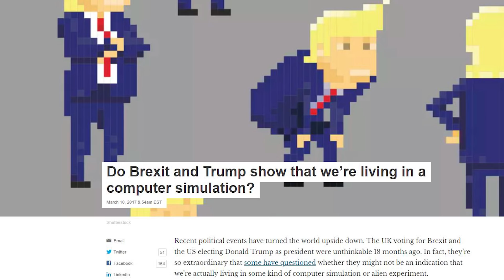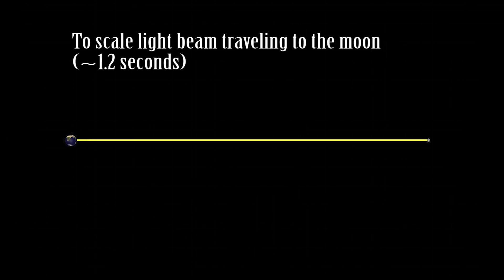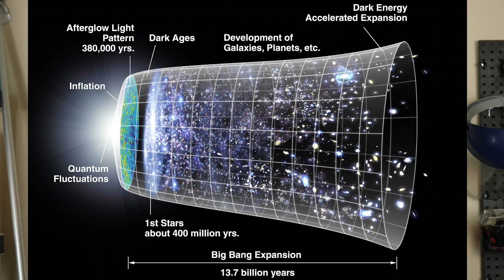Is Yanny and Laurel Actually Just a Glitch in The Matrix?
In this video I explore the idea that Yanny and Laurel are proof that we are living in a giant simulation that just has a glitch. What are the chances that we live in a simulation? Does our universe have any characteristics of a computer program? Watch and see!

WARNING:
If you use the information from this video for your own projects then you assume complete responsibility for the results.

If You Fly a Drone in a Car, Does it Move With It? (Dangerous In-Car Flight Challenge)